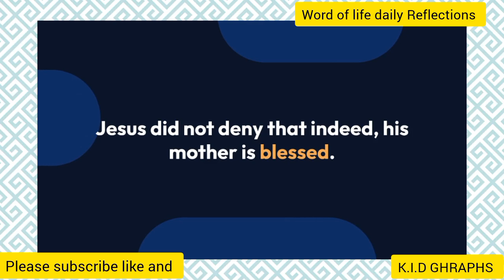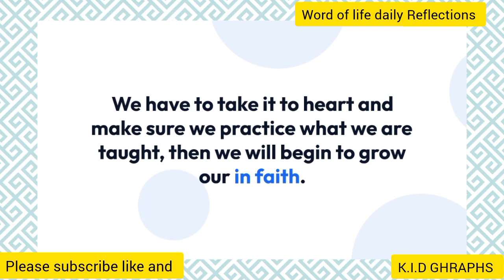are you blessed?..Homily by Reverend Fr Vincent DUK Kolog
The Word of Life Daily Reflections @ 2023, 14th October. Year 1
Saturday of Wk 27; Jl 4:12-21/Ps 97/Lk 11:27-28
Blessed are those who hear the Word and observe it

Jesus did not deny that indeed, his mother is blessed. Rather, he pointed out another way to become blessed and that is, to listen to his Word and put it into practice. There are practical examples which attest to this fact. You cannot be a good teacher by mere observation but through practice. The same way you cannot be a good driver but just observing people drive. You have to practice. Practically, everything you have to practice in order to become perfect. So, it is with the Word of God. We have to take it to heart and make sure we practice what we are taught, then we will begin to grow our in faith.

Prayer: Dear Lord, help me to know how great it is to always put your Word into practice.

Rev Fr Vincent Duk Kolog, Holy Angels Parish, Garu, Priest of the Catholic Diocese of Navrongo Bolgatanga